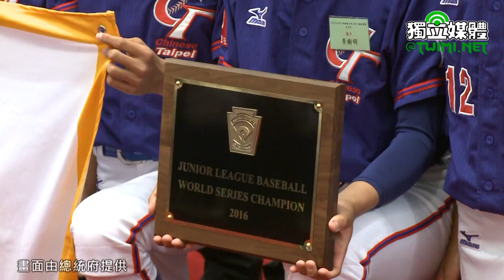蔡英文：企業參與、健全二軍制度、強化硬體三支箭打造更好體育環境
蔡英文總統今天（8/24）上午接見2016年2016年三級棒球冠軍隊，蔡英文除表達賀意，並鼓勵選手們把在球場上的拚戰精神，用在每一個領域的學習上，同時兼顧學業與球技的發展。選手代表們在致詞時也感謝總統支持棒球運動及教練們的教導與鼓勵，未來他們會繼續努力，為國家做出貢獻。

2016年三級棒球冠軍隊包括「世界少棒聯盟（LLB）世界青棒錦標賽」、「第34屆世界少年軟式棒球錦標賽」、「美國小馬聯盟野馬級世界少棒錦標賽」、「美國小馬聯盟小馬級世界青少棒錦標賽」及「世界少棒聯盟世界次青少棒錦標賽」冠軍隊伍。

蔡英文致詞首先恭喜選手與教練們為臺灣贏得世界冠軍，相信所有國人都為他們的表現感到驕傲。她說，選手們把平常苦練的技術轉化成球場上的精采表現，贏得世界第一的榮譽，值得讚賞。除拿下冠軍外，他們在比賽過程中所展現的拚戰精神及毅力，同樣也會是未來的生涯當中非常寶貴的收穫。

蔡英文也鼓勵選手們除了練球外，也要把在球場上的拚戰精神，用在每一個領域的學習上，同時兼顧學業與球技的發展。她指出，棒球項目即將重返2020年東京奧運，國人也有很深的期待。「整軍備戰，我們現在就要有準備，而最好的方式，就是要從健全棒球發展的環境做起」。

蔡英文說，現在臺灣的各級棒球，包括大專、高中、國中及國小，已有超過900支的棒球隊，而且從在場選手優異表現就可以看出，我國的三級棒球環境是質量並重，也有很強的基礎。能夠打下這樣的基礎，除了有中央與地方政府的努力推廣外，更是我們第一線的教練和老師們，長年付出所累積出來的成果。

蔡英文強調，政府未來要用更大的力量來改善整個體育環境，目前已成立「行政院體育發展委員會」，除拉高決策層級，並整合政府及民間力量要全力打造更好的體育環境。有健全的體育環境做為基礎，競技運動的實力就會持續提升，運動的風氣也會興盛，國人也會喜歡運動、投入運動，建立終身的運動習慣。

蔡英文表示，要打造更好的體育環境，目前已有穩固基礎的棒球運動，可以成為其他項目的模範，而職業棒球更應該是棒球運動發展的火車頭。臺灣有健全的三級棒球，每年都培養出很多優秀的年輕棒球選手。因此，打造更健全的職業棒球環境，讓包括與會的年輕選手，未來能夠有舞台發光發熱，是政府接下來的重要目標。

蔡英文指出，在產業界已有許多人做過研究，也評估過臺灣的市場規模以及球迷數量，體育運動發展委員會的「職棒發展專案小組」認為，職棒確實有六隊的空間，球隊數量增加後，除了讓優秀的球員能夠有更多發展空間外，更多元的對戰組合也會讓比賽更精彩。

蔡英文表示，目前行政院已經在研議各項具體措施，希望能夠提升企業參與的意願，這是政府未來要強化職棒發展的第一支箭。第二支箭則是要健全職業球隊的二軍制度。現在各個球團雖然已經有二軍，不過比賽的強度與場次，都可以更進步。

蔡英文說，政府應該在選秀制度，以及選手的照顧及保障等面向上用更多心力。體育署會參考國外經驗與球團合作，讓二軍比賽更精彩，更有規模，凡此不僅可以帶來商機，也可以讓球員的球技更為成熟。

蔡英文說，第三支箭政府會從硬體做起，讓球員有更好、更安全的場地打球。目前，體育署正在進行全國球場的總體檢，政府要逐漸強化現有各級棒球場的場地設施。

蔡英文表示，她知道地方政府包括桃園市政府，都已經開始努力，中央則是編列在明（106）年的預算當中，未來中央與地方會共同合作，持續地改善球場品質。

蔡英文除再次恭喜選手們與教練，也謝謝他們為臺灣爭光，並對所有政府的工作同仁們說「打造更好的體育環境，接下來就靠我們努力了，大家一起加油」。